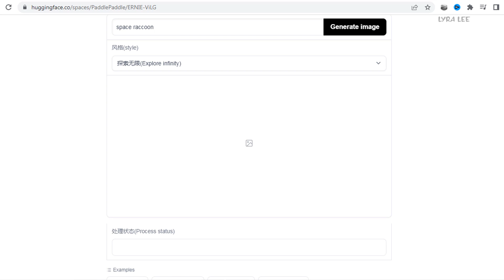Space raccoon | ai art generator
AI generates images from text "Space raccoon".